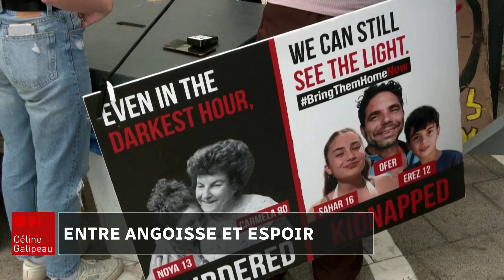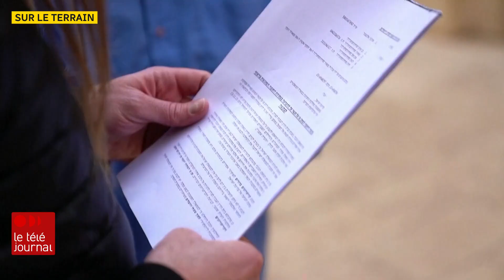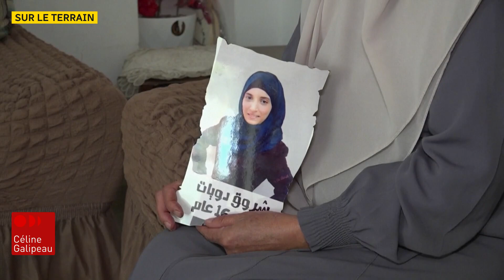En attendant la trève, les bombardements se poursuivent à Gaza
Israël a maintenu la pression sur le Hamas mercredi (22 novembre 2023). Les bombardements se sont poursuivis, alors qu'on est à quelques heures d'une trêve qui doit permettre la libération de 50 otages détenus à Gaza, contre celle de 150 prisonniers palestiniens.

Cet échange devait commencer jeudi (23 novembre 2023), mais le gouvernement israélien a annoncé qu'il ne commencerait pas avant vendredi (24 novembre 2023).

En attendant, dans les deux camps, l'imminence de ces premières libérations fait vivre des heures intenses aux familles, qui sont partagées entre l'angoisse et l'espoir.

Le reportage de notre envoyée spéciale Marie-Eve Bédard.